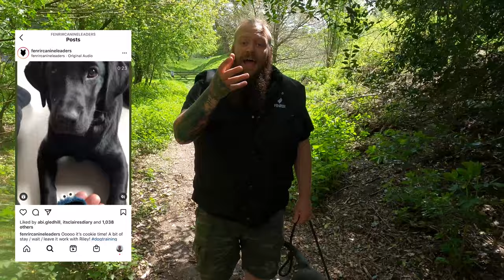Top Tips For A Perfect Puppy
Top Tips For A Perfect Puppy. If you want the perfect puppy using these tips will help you have the dog of your dreams.

These videos are made and aimed at adults in a stage of their life to purchase or adopt a dog, we want to help them choose the right breed and become excellent canine leaders to help end the number of dogs that end up in shelters.